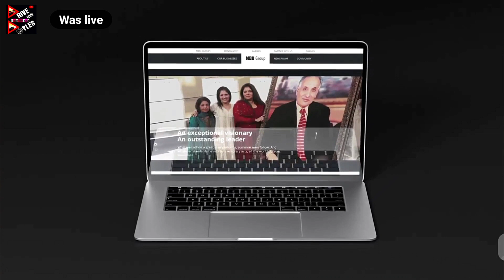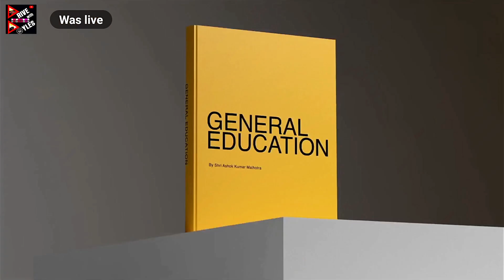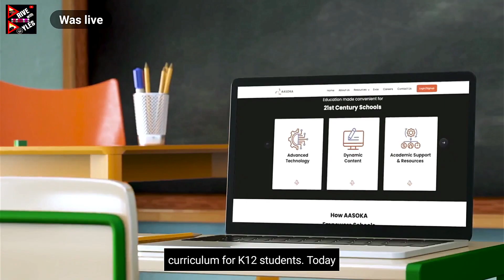MBD GROUP 2023 AWARD & REWARD ON 78TH FOUNDERS DAY #2023